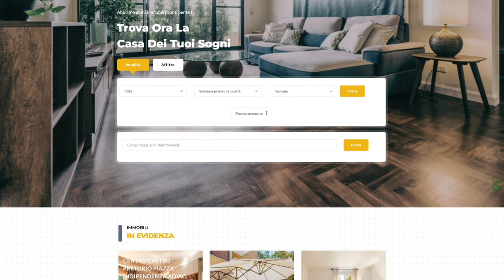Vendesi appartamento suddiviso in bilocale e trilocale in Roma Monteverde Nuovo Via Damaso Cerquetti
MONTEVERDE NUOVO DONNA OLIMPIA APPARTAMENTO DIVISIBILE IN BILOCALE E TRILOCALE INDIPENDENTI
 In palazzina in cortina di 8 piani, dotata di ascensore e servizio di portineria, proponiamo in vendita un interessante appartamento di 130mq completamente ristrutturato di recente con esposizione a sud. L'appartamento originario quadrilocale (ingresso, salone, cucina, tre camere, due bagni e balcone), per esigenze della proprietà, è attualmente suddiviso in due appartamenti separati, ma attigui, aventi un ingresso in comune: BILOCALE composto da ingresso, ampio soggiorno con angolo cottura, disimpegno, camera matrimoniale e balcone. TRILOCALE composto da ingresso, corridoio, soggiorno con angolo cottura, ampio disimpegno, due camere matrimoniali e due bagni. L'immobile è particolarmente indicato per un acquirente che avesse l'esigenza di avere abitazione ed ufficio attigui, ma totalmente separati, o per un famiglia con esigenza di avere un parente avanti con l'età o un/a figlio/a indipendente vicino/a seppur ciascuno con la propria privacy ed autonomia (ci sono due cucine distinte). L'appartamento si vende senza mobilio. Prezzo richiesto Euro 420.000 Rif. LEOV0015202 LR Immobiliare S.r.l. 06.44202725 Le informazioni riportate non hanno alcun contenuto contrattuale. Le metrature commerciali sono puramente indicative. I dati riguardanti le informazioni commerciali relative alle inserzioni pubblicate provengono direttamente all'agenzia immobiliare dai relativi incarichi di mediazione. La LR Immobiliare S.r.l. declina ogni responsabilità per eventuali indicazioni erronee.